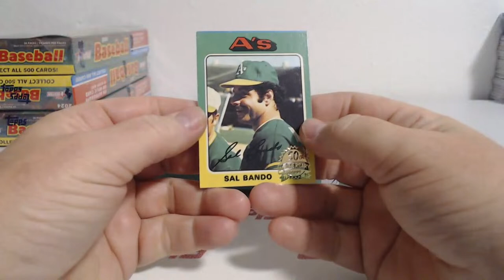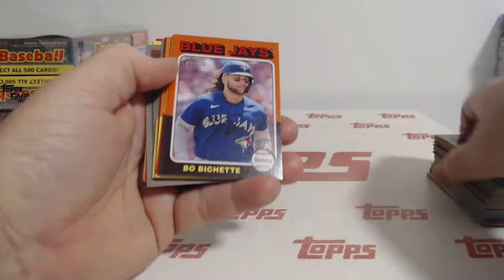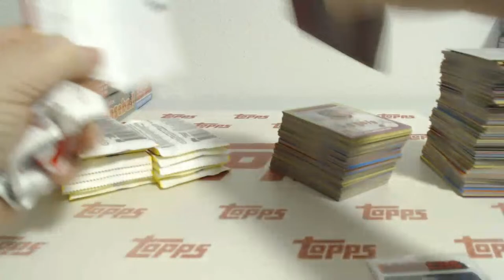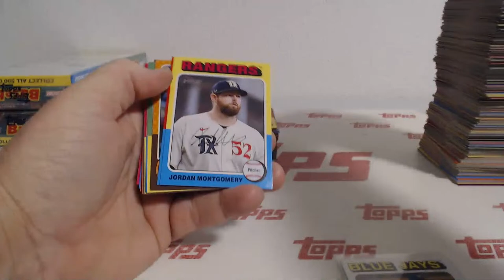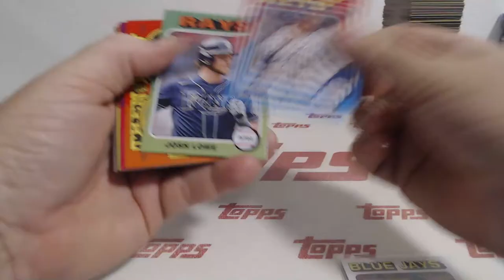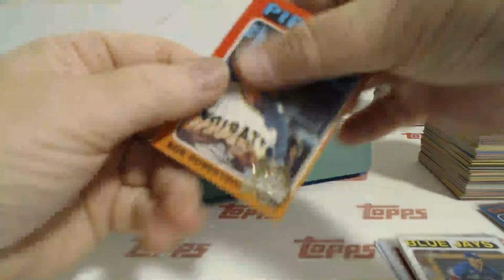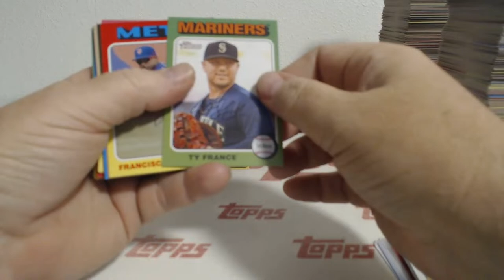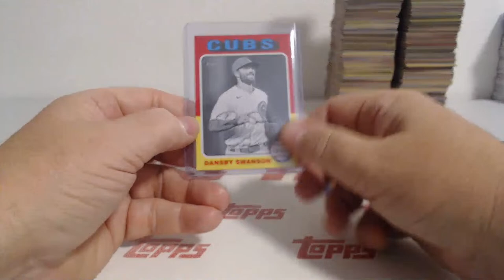2024 Topps Heritage Baseball 4 Box Team Break #2 (4-11-24)